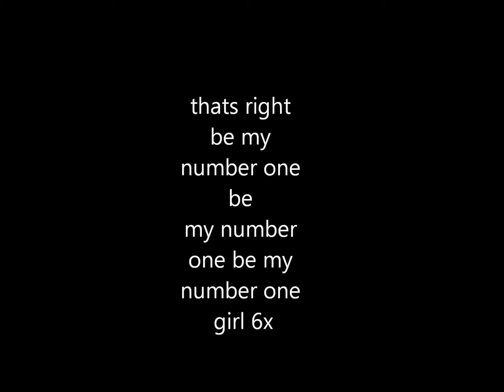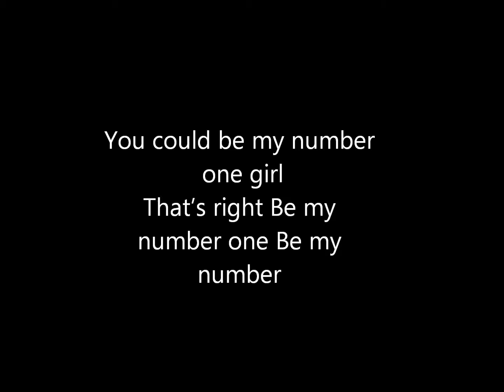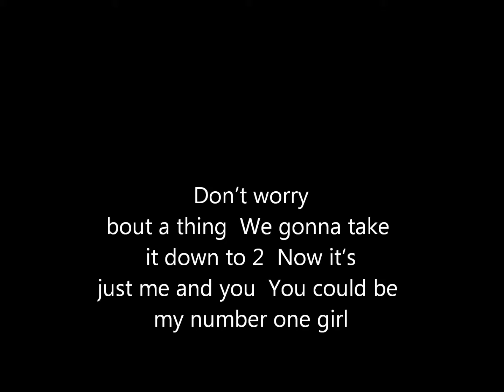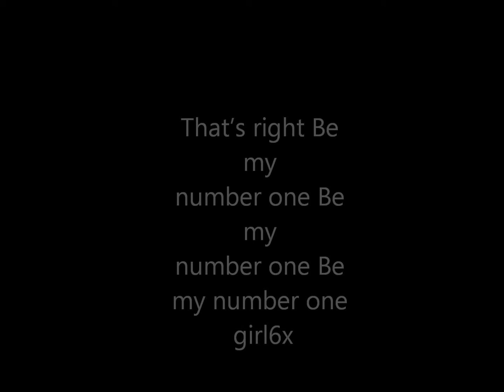NUMBER 1 GIRL LYRICS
the first time i made lyrics